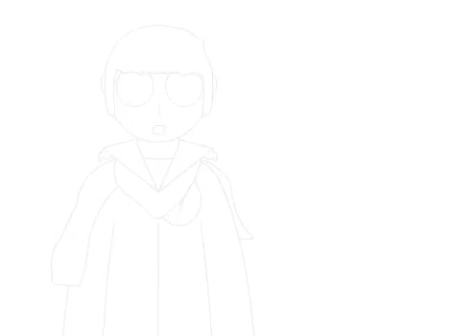Arithia Ch. 79: Duel of the Lost Sons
Keff and Talus are ready to end things once and for all using the power of the Sunspark.